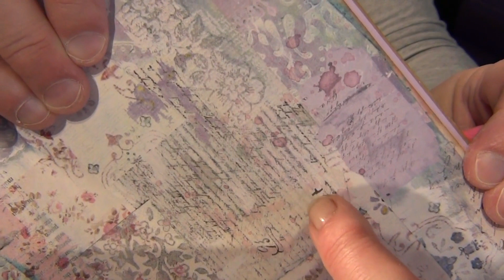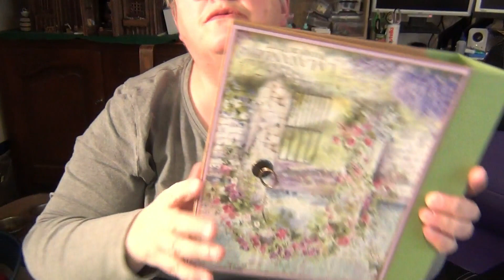Album provence Video 2 décoration couverture extérieure